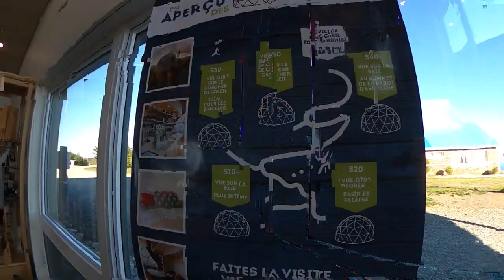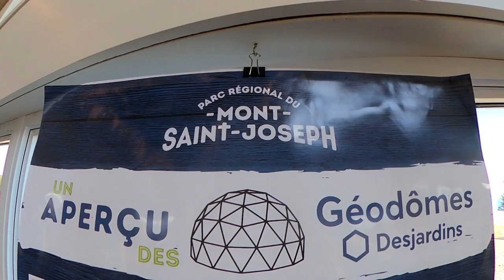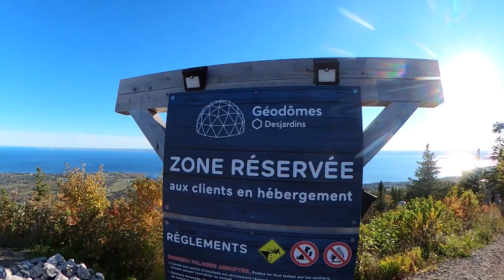Flashback Trip Carleton Sur Mer Quebec Part 1 Vlog#204